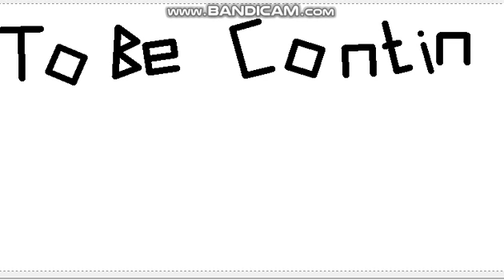Stick Creator Vs. Stick Creation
The Stick Creator exepected that his creation could be weak...
Program used to animate: Pivot Animator
Program Used to record: Bandicam
Created in just 6 Hours
Frames: 355